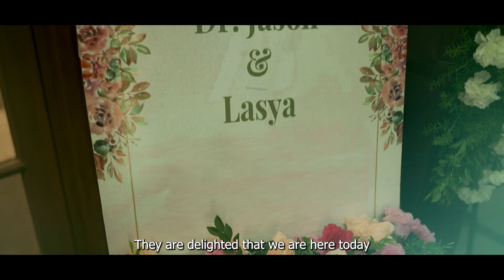Embracing Faith and Love | Jason & Lasya | Full HD Cinematic Video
A Christian wedding ceremony is a sacred union of two individuals before God and their loved ones. Held in a church or chapel, it involves rituals like exchanging rings, prayers, and readings from the Bible. The ceremony emphasizes faith, love, and lifelong commitment, serving as a beautiful testament to Christian values.